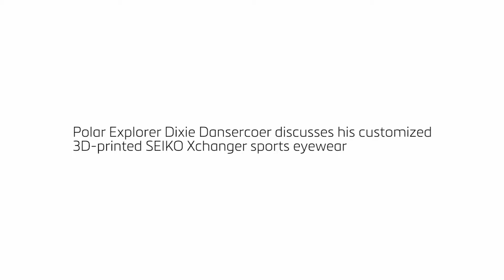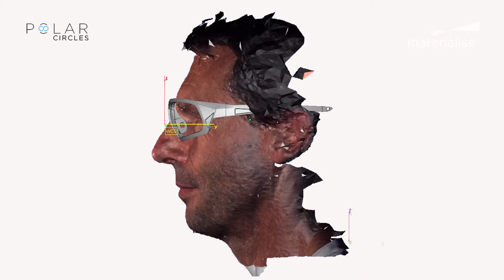Dixie Dansercoer Takes His Custom-Made SEIKO Xchanger Sunglasses to the North Pole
The Last Degree North: Dixie Dansercoer Takes His Custom-Made SEIKO Xchanger Sunglasses to the North Pole